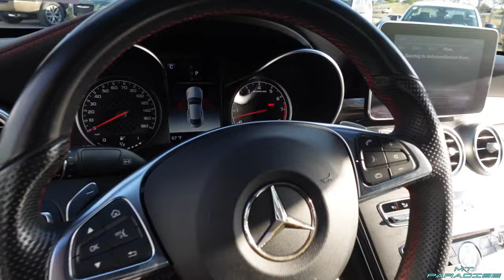Carvana Car Vending Machine Process, How It Works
Have you ever seen the big Carvana glass towers? For a while I thought that they were just a big storage tower but they are actually a giant car vending machine. Carvana has found a way to change up the car market. One method of selling cars is being able to bring the car straight to your house and they can even take off with you old car as a trade in. The other method is this one, the giant car vending machine. You do the paperwork online, they check over your info in person, you then get a giant coin to insert and the platform goes up, gets your car, and brings it down for you. It’s crazy what they think of especially with all the crazy Japanese vending machines, but Carvana made an actual vehicle vending machine.

To see some additional content, check out my instagram and TikTok.

Check out Donavan on Instagram: @thereal01coltcolt

- Sony ZV-1 Camera I use
- Movavi Editing Software I use (1 time payment, not a subscription)